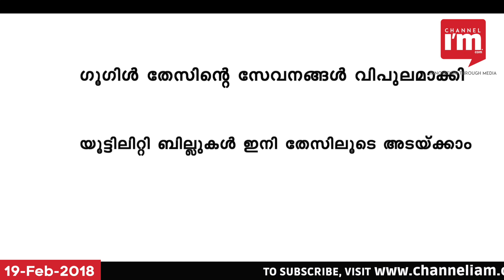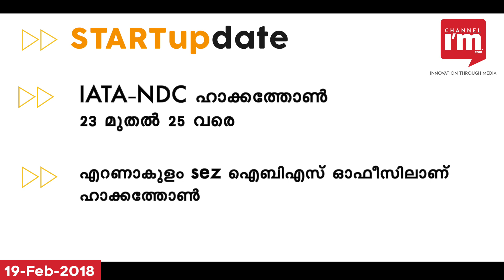Watch Today's Channel I'M startupdate 19-02-2018